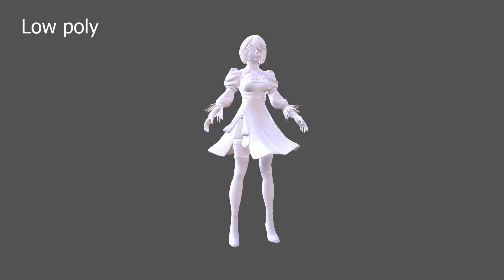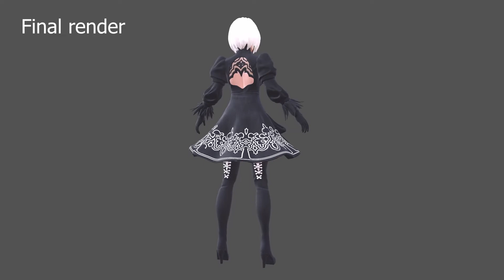Đồ án Thiết kế Game 3D | Nier Automata | Arena Multimedia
Đồ án kỳ 3 - 3D Game Design - Đồ án lớp D1909K
(Arena Multimedia - 80 Trúc Khê, quận Đống Đa, TP. Hà Nội)

2B (viết tắt của ""YoRHa No. 2 Type B"") là một trong những nhân vật chính của trò chơi điện tử năm 2017 Nier: Automata. Nhiệm vụ của cô là giải phóng Trái đất khỏi cỗ máy di động được tạo ra bởi  một  chủng  tộc người  ngoài  hành  tinh  vô  danh.  Tính  cách của 2B là thiên hướng lạnh lùng, suy nghĩ nhanh nhạy trong các tình huống thảm khốc, có thiên hướng không bộc lộ cảm xúc. Tuy nhiên, đằng sau vẻ ngoài lạnh lùng đó là những tổn thương tình cảm và sự phân nỗ bùng cháy sâu bên trong nhân vật này.

Học viên thực hiện: Nguyễn Thị Kim Ngân
Giáo viên hướng dẫn: Thầy Trần Anh Khoa